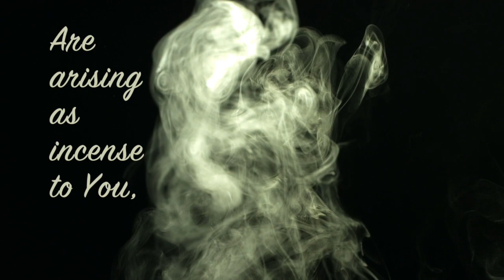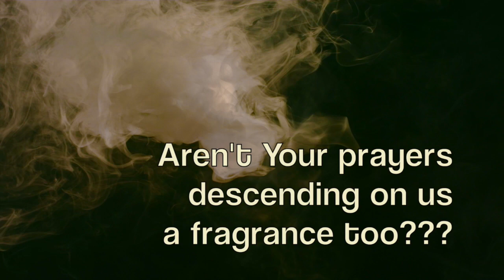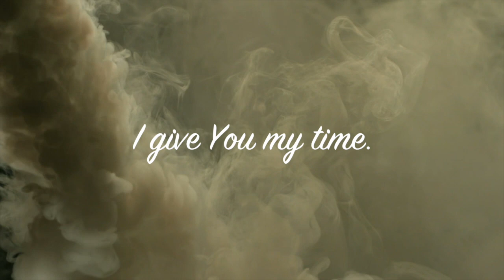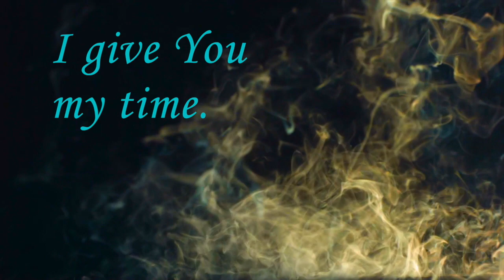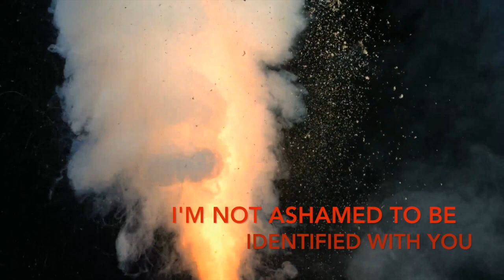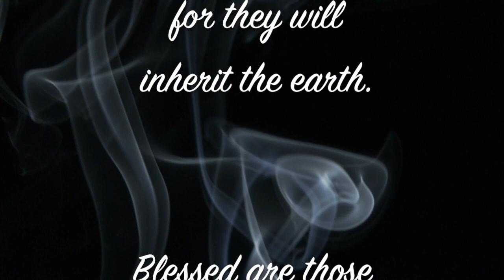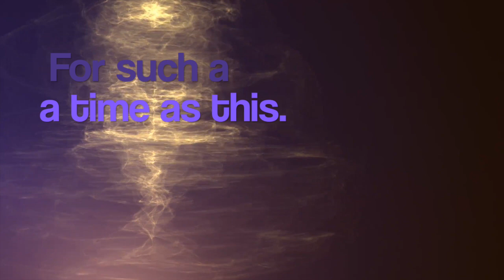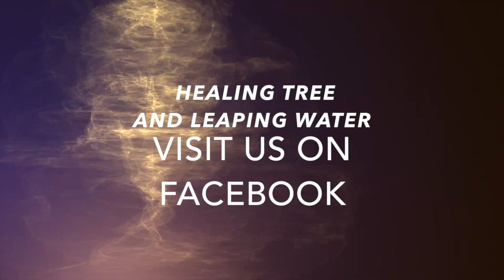Kim Wilcox ~ Healing Tree Music "Soak Me Like Esther"